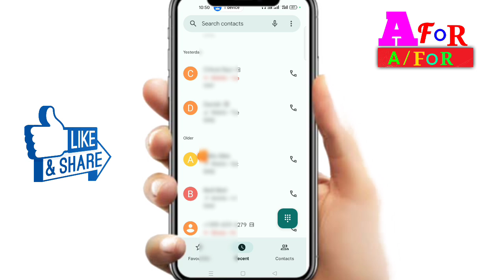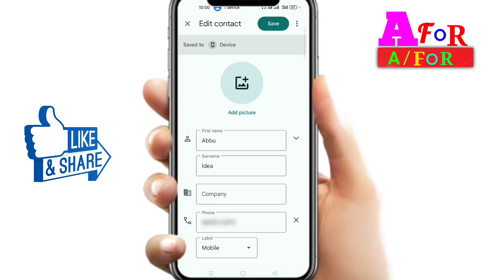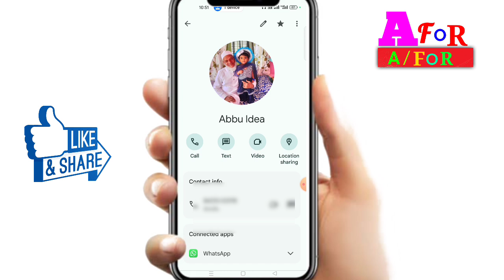contact number per photo kaise add kare, contact number per profile photo kaise lagaen,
number per profile photo kaise lagaen